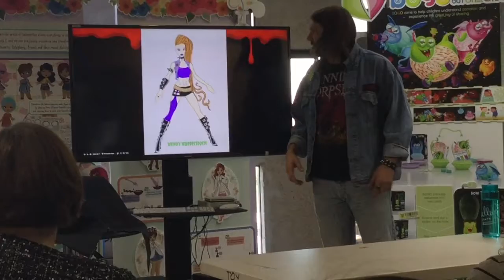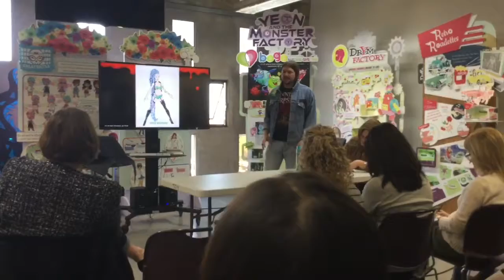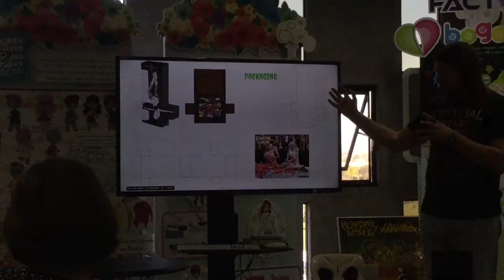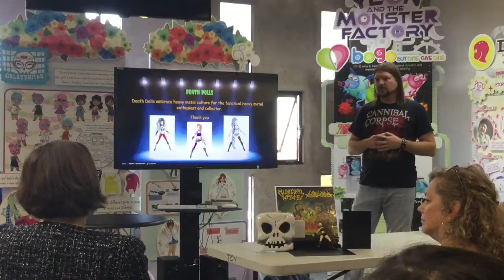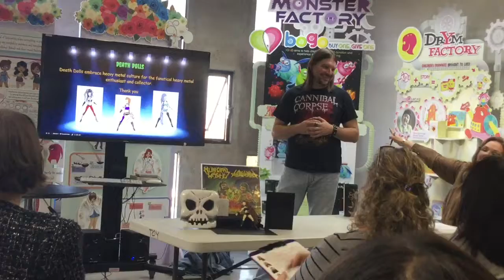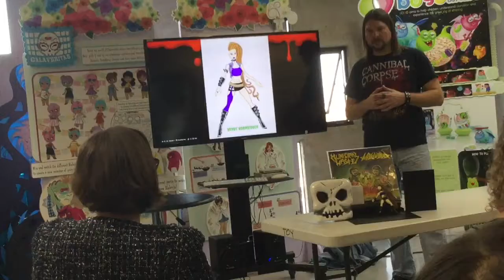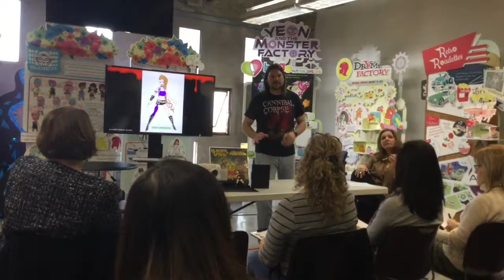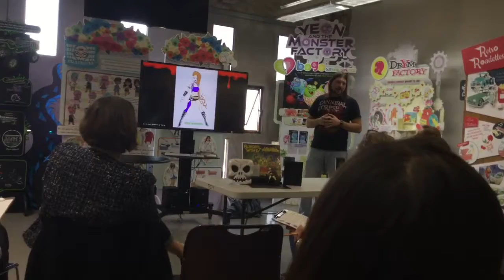Kelly's Death Dolls pt.2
Kelly's Death Dolls Presentation pt. 2